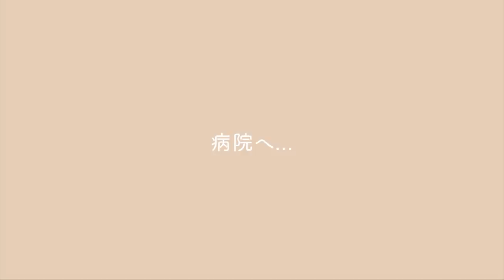コロナワクチン3回目の24時間/報告あります/ずっと一緒に過ごす..同性カップル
今回は新型コロナウイルスワクチン接種3回目の記録です。
人によっては2回目がきつかったから
もっと体調が悪くなるなどいろんな体験があると思うので
参考までに今回も動画にさせていただきました。

一応僕らが使って良かったものの
Amazonリンクもシェアします。

ナロンエース

OS1経口補水液

熱さまシート 冷却シート

※この動画はワクチン接種を推奨する動画ではございません。
自己判断でお願いいたします。

・結婚記念日3年目!!

音源様
zukisuzuki BGM 様
RYU ITO MUSIC 様